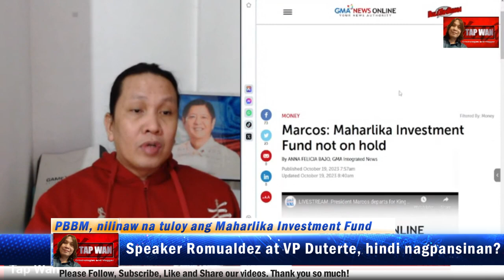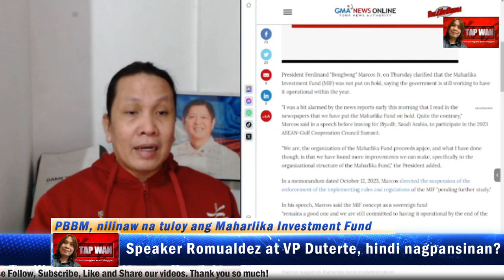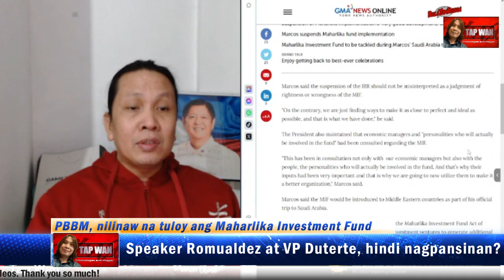Maharlika Investment Fund, MAGPAPATULOY ayon kay PBBM | VP DUTERTE at SMR, hindi nagpansinan?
Maharlika Investment Fund, MAGPAPATULOY ayon kay PANGULONG BONGBONG MARCOS | VP DUTERTE at SMR, hindi nagpansinan?

TULOY ang MAHARLIKA INVESTMENT FUND | VP SARA DUTERTE at SPEAKER MARTIN ROMUALDEZ NAGKITANG MULI (PLAYBACK)